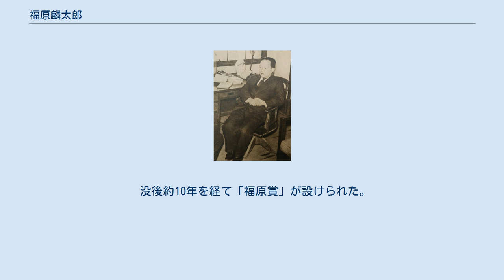福原麟太郎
1949年 福原 麟太郎（ふくはら りんたろう、1894年10月23日 - 1981年1月18日）は、日本の英文学者、随筆家。
福山市名誉市民。
 広島県沼隈郡神村（現・福山市）生まれ。
1912年、広島県立福山中学校（現・福山誠之館高校）卒、東京高等師範学校英語科に学び、在学中、チェスタトンの探偵小説を訳し、『英語青年』に掲載、17年、卒業、20年、研究科修了、この間、『英語青年』の編集に携わる。
21年、母校助教授、著書、訳註を何冊か刊行ののち、29年、文部省在外研修員として英国・ロンドン大学とケンブリッジ大学に留学しトマス・グレイを研究する。
ヨーロッパ、米国旅行を経て31年帰国、東京文理科大学助教授に就く。
 1939年教授となり、英文学研究の指導的立場に立つ。
太平洋戦争直後の1946年から1953年まで日本英文学会会長を務めた。
1949年から1953年まで、東京教育大学文学部長（戦後学制改革し発足）。
定年退官後は共立女子大学教授を務め、英文学研究で大きな著作を出版した。
1963年4月から1969年3月まで中央大学文学部教授に就いた。
 1953年に吉田健一・河上徹太郎・池島信平と戦後初の渡英。
1955年に『近代の英文学 福原麟太郎先生還暦記念論文集刊行会』（研究社出版）が出版された。
 1960年、『トマス・グレイの英詩研究』で東京教育大学から文学博士号授与。
『トマス・グレイ研究抄』で1961年、『チャールズ・ラム伝』で1964年、二度にわたって読売文学賞受賞。
1963年、「英文学を基盤とする随筆一般」の活動に対して日本芸術院賞受賞し、1964年に日本芸術院会員となる。
1968年には文化功労者として表彰。
1968-69年には『福原麟太郎著作集』（研究社出版）が刊行。
 英文学研究に加え、随筆家として『読書と或る人生』、『われ愚人を愛す』など多数著し、晩年を経て、その文学活動は円熟味を増し高く評価された。
没後に『福原麟太郎随筆全集』（福武書店）が刊行された。
 没後約10年を経て「福原賞」が設けられた。